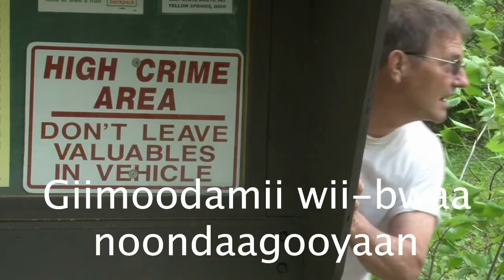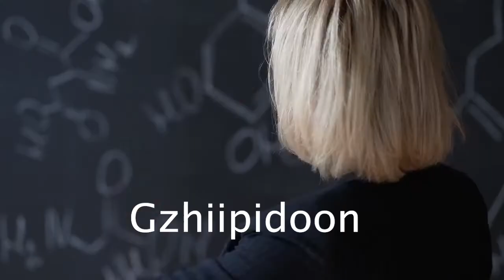Part 2 Action Words (Verbs) - Emaajiimgak Kidiwnan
Part 2 Zhichkewinan - Verbs ... Anishinaabemowin ... Bkejwanong Territory 2021